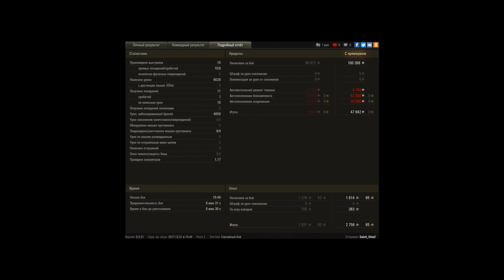Jagdpanzer E 100, Харьков, Стандартный бой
Игрок: Saint_Steel